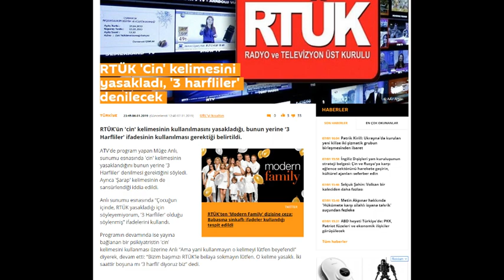Rtük Cin Kelimesini Yasakladı Mı?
ATV'de program yapan Müge Anlı, sunumu esnasında 'cin' kelimesinin yasaklandığını bunun yerine '3 Harfliler' denilmesi gerektiğini söyledi. Ayrıca 'Şarap' kelimesinin de sansürlendiği iddia edildi.
Anlı sunumu esnasında “Çocuğun içinde, RTÜK yasakladığı için söyleyemiyorum, '3 Harfliler' olduğu söylenmiş” ifadelerini kullandı.